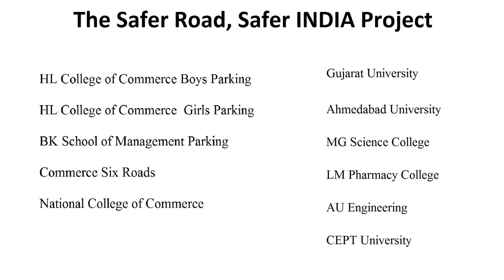Safer Roads, Safer INDIA Project - Execution Day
On 20th February,2017  Students had guided people of ahmedabad and managed traffic with the help of local authority.

Students had encouraged people for safety measures like Driving License, Vehicle Insurance, Rear view mirrors, Retro reflective tape, Normal Tone horn, PUC, Number plate as RTO, Helmet, Saree Guard, etc while driving and promoted Road Safety.

A joint effort for road safety by
H.L.College of Commerce,
Youth Service America ( US based NGO ),
UL - Safer Road ,Safer India Project,
Ahmedabad Traffic Consultative Committee.